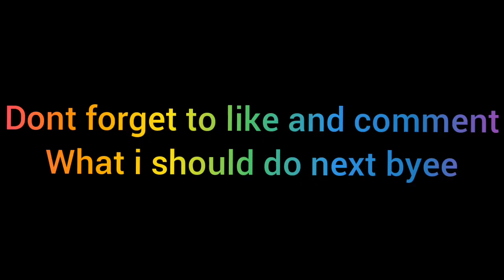sesonal shanty with genders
this idea was an original idea by me but its inspired by dream drawer